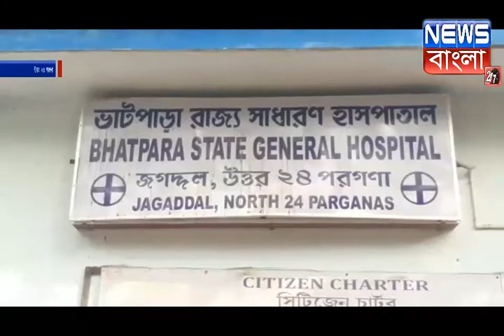দুই প্রতিবেশীর মধ্যে গালিগাজ, বদলা নিতে প্রতিবেশী কে ছুড়ি মেড়ে খুন ভাটপাড়ায়